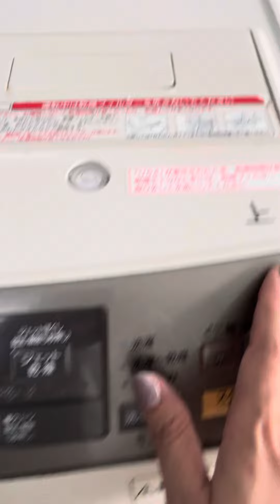Những điều cơ bản khi sử dụng máy giặt nội địa Nhật